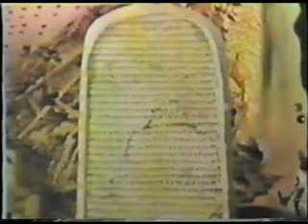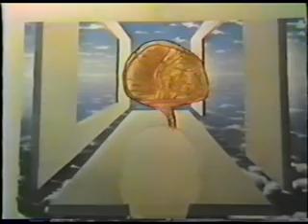Hidden Bible Knowledge 01 CONOCIMIENTO BIBLICO OCULTO, subtitulado español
Hidden Bible Knowledge,written and narrated by Al Fry